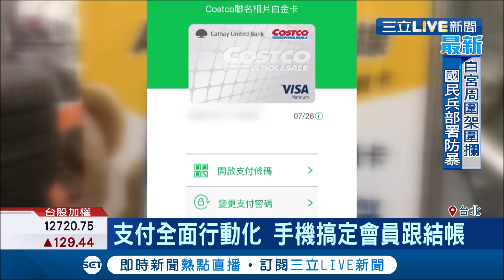去美式賣場忘記帶卡不擔心!現在結合銀行支付系統打造全新線上APP 用手機就能搞定會員跟結帳│記者 方昱翔 許志雄 │【消費報你知】20201103│三立新聞台